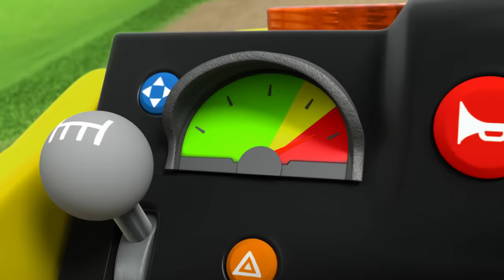Rubble & PAW Patrol Deliver a Surprise Cake! w/ Everest & Chase | Rubble & Crew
Rubble and the PAW Patrol pups are planning a surprise party for Jake on the mountain! Rubble gets help from Chase, Skye, Marshall, Zuma, and Everest to deliver a special Jake cake before he sees it! 🎂